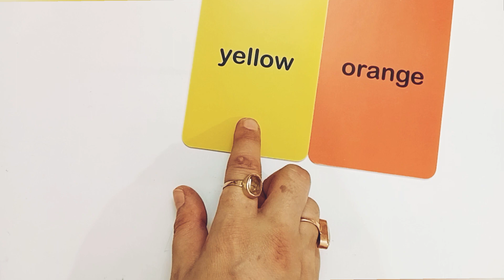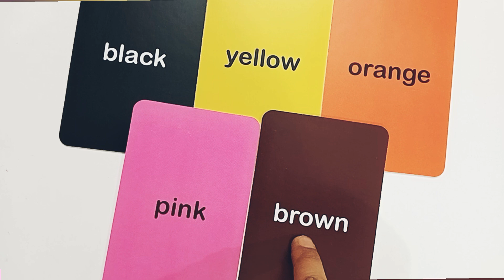Learn Colors|colors name for toddlers|educational videos for kids|preschool learning for children